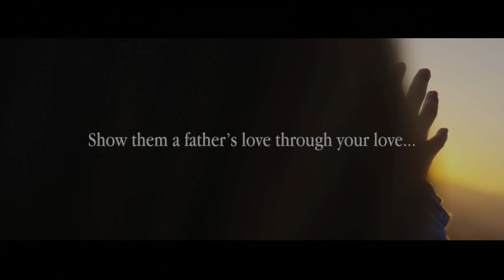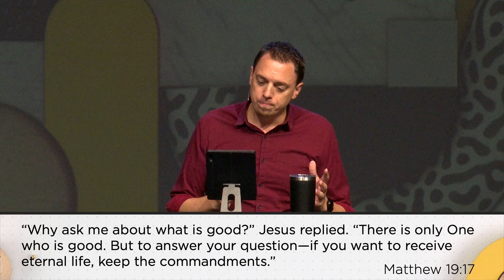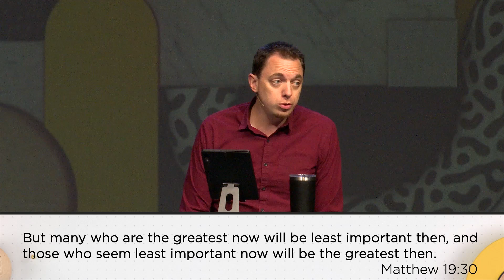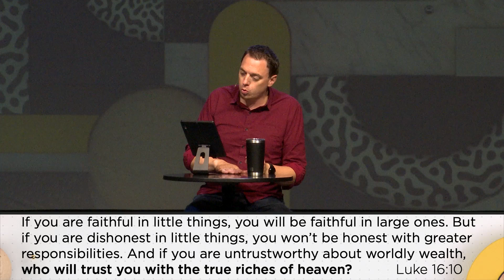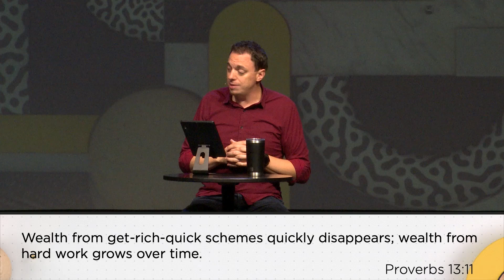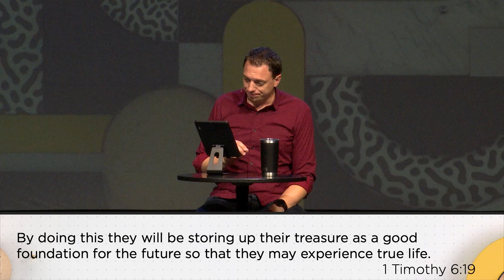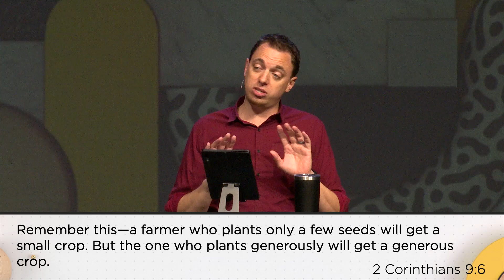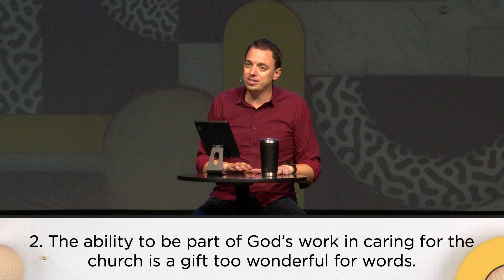All In | Give Generously (Part 1) | June 16th | Pastor Adam Bowers | First Free Church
Teach those who are rich in this world not to be proud and not to trust in their money, which is so unreliable. Their trust should be in God, who richly gives us all we need for our enjoyment.
- 1 Timothy 6:17

God doesn't need your money.

(And it's not even really *your* money.)

We're commanded to give, and give generously, but it's not because God won't be able to accomplish His plans without our tithes. It's not because God wants all of us to be just barely scraping by. It's not a test to see how much we're willing to begrudgingly part with. God values sacrificial giving because it reflects trust in His provision and prioritization of His kingdom.

God wants us to give because it shows that we trust Him. God wants us to give because it shows that we value the Gospel going forth and Good News being shared. God wants us to give because it's evidence of a changed heart; a heart that doesn't seek first the treasures of this world, but instead seeks first the kingdom of God.